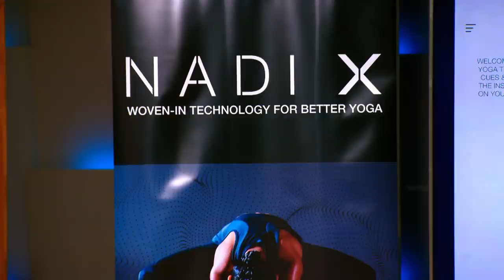Impressive Entrepreneur Yogi | Shark Tank AUS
Billie comes in with a brave ask – $1.8 million in exchange for 18% of her business valuing it at a cool $10 million – she’s clearly not scared of swimming with Sharks. Wearable X, includes Nadi X – a woven-in technology to yoga pants with sensors that connect to an app that assists beginners to intermediate yogis to practice at home. But with Steve's tech knowledge, will he spot any mistakes?